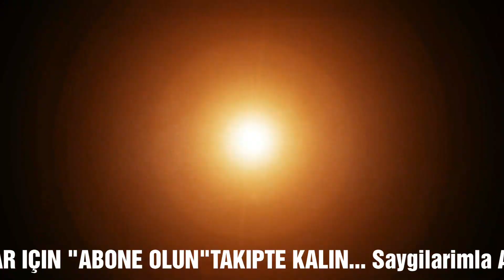Tavsancali,Seçim1999,Cihanbeyli,Yeniceoba,Kulu,Beşkardeş,Xalko,Gölyazi,Celep,Acikuyu,aydinyayantv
👑KRAL FM HOSGELDINIZ🌞